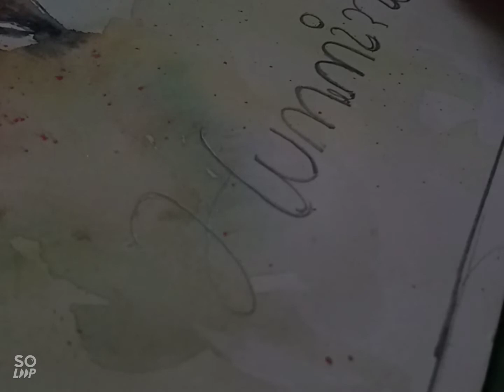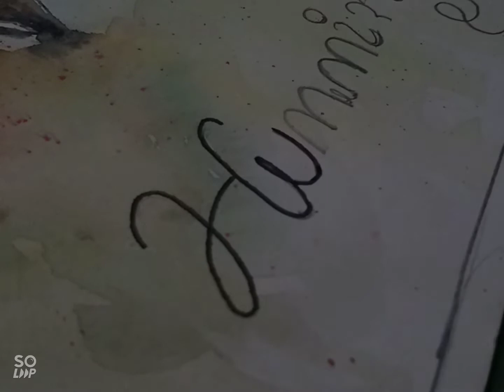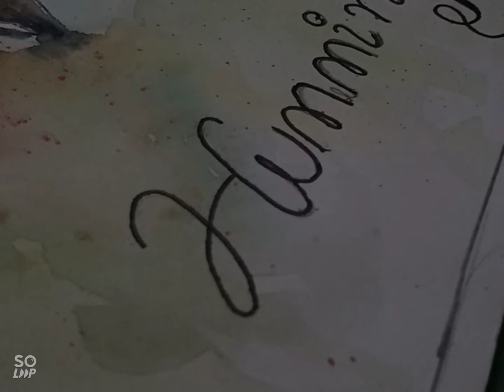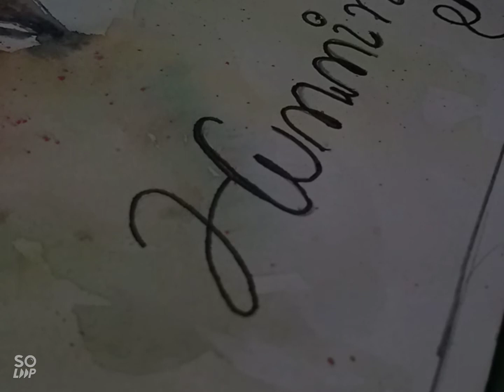Humming bird watercolor painting #04 ft.Nirbhay 🎨🖌️🐦